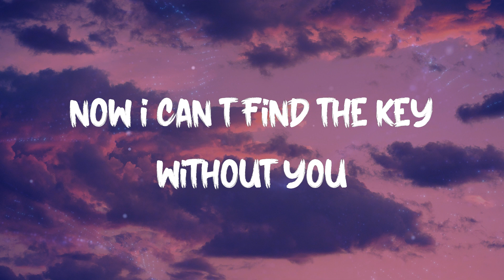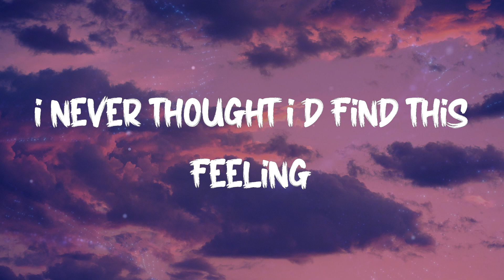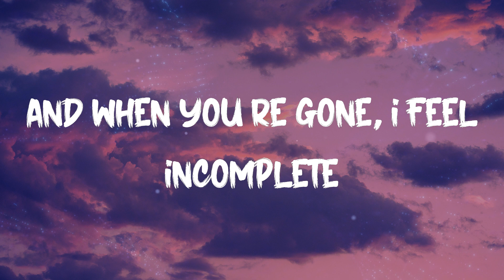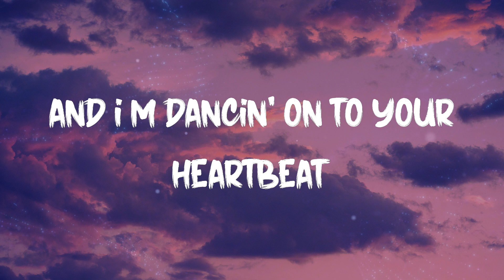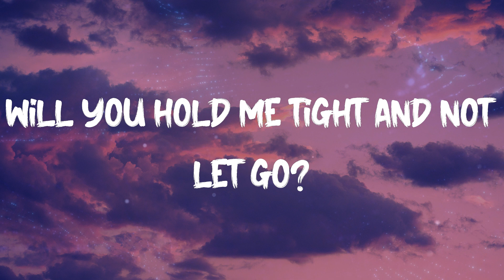Clean Bandit - Symphony (feat. Zara Larsson) (Lyrics)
Symphony
Symphony
Symphony
Like a love song on the radio
Symphony